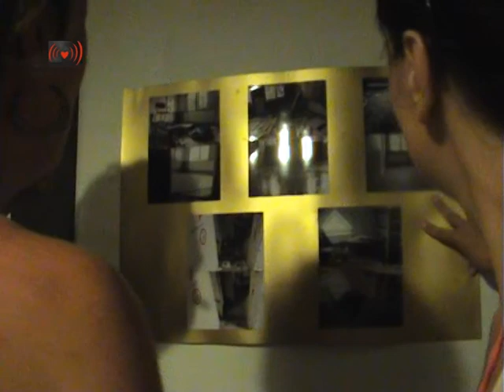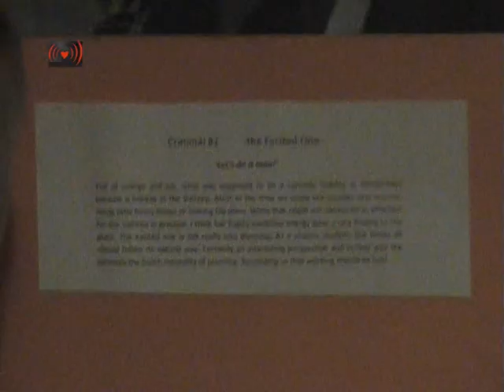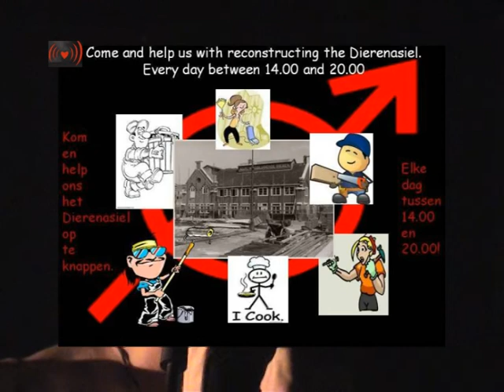Positive Reactions at Valreep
Stadsdeel verbiedt tevergeefs manifestatie Dierenasyl.Na diverse inspecties is het gekraakte Dierenasyl in Amsterdam Oost deels in gebruik genomen. Het sociaal centrum opende gisteren, zaterdag 3 september, de deuren met een feestelijke manifestatie. Het stadsdeel probeerde de manifestatie te verbieden maar daar stak de rechter een stokje voor..Op 24 juli j.l. is het voormalige Dierenasyl gekraakt na vier jaar van leegstand en verkrotting. Het stadsdeel reageerde aanvankelijk negatief op de kraakactie. Er werd aangifte gedaan van de kraak en de ene na de andere inspectie werd op het pand afgestuurd. De vrijwilligers die dagelijks actief
zijn Op de Valreep -- de naam van het toekomstige sociale centrum -- hebben er alles aan gedaan om de aanwijzingen van de inspecties op te volgen. Nu zijn vier kleine kamers opgeknapt en de resultaten zijn geïnspecteerd. Het pand is voor het grootste gedeelte nog een bouwval en heeft geen voorzieningen maar in ieder geval dit gedeelte is opgeknapt.

De relatie met het stadsdeel leek genormaliseerd. Het stadsdeel erkende dat het Dierenasyl in korte tijd is uitgegroeid tot een burgerinitiatief dat veel waardering krijgt uit de buurt en de stad. Vlak voor de manifestatie dreigde het stadsdeel echter op straffe van een dwangsom van 25000e de manifestatie te verbieden. In een in op en door de valreep aangespannen rechtszaak stak de rechter daar een stokje voor. De manifestatie was uiteindelijk een groot succes, met scherpe speeches, een tentoonstelling over de nabije en verre geschiedenis van het pand en veel optredens en activiteiten.

Er wordt gesproken over manieren om het pand te legaliseren maar naar verluidt wil projectontwikkelaar OCP nu opeens juist dit pand afnemen om een directiepaviljoen en verkoopkantoor te realiseren voor huizen die de komende jaren nog niet gebouwd gaan worden. Tot tenminste eind 2015 zal het pand niet de geplande bestemming (horeca) krijgen. De vrijwilligers willen die tijd benutten voor het creëren van een levensvatbaar sociaal centrum en het pand op termijn aankopen.